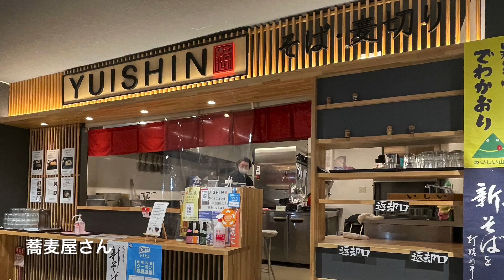羽越線 鶴岡駅ちょい寄りグルメ冬編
FOODEVER(フーデェヴァー)
記:旅クラブ新潟TUCCI

鶴岡駅前マリカ東館1階
駅前で気軽に庄内エリアの食を味わえる。
日本酒・ワインバー
旬の料理や肉・蕎を提供するお店が有ります

DATA詳しくは Googleマップをご確認ください。

入って目を引くのは日本酒デコレーション。
ジャンル別には肉・蕎麦・和食。
出店しているお店は多く有りませんが、ランチはちょい飲みだったら十分ですよー
コチラは日本酒を飲み比べセットと白子刺身、〆は蕎麦。

近くには人気スイーツ店「青森屋」も近くて便利。

そして鶴岡駅内のKIOSKやお土産店が充実してます。

※各テナントの営業時間や定休日(不定休)が違うので、事前に確認してからお出かけください